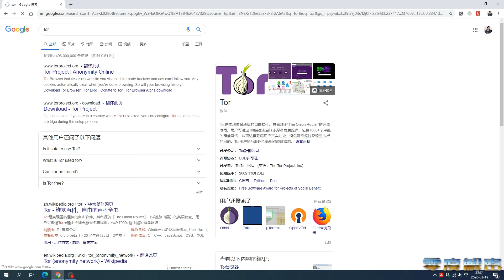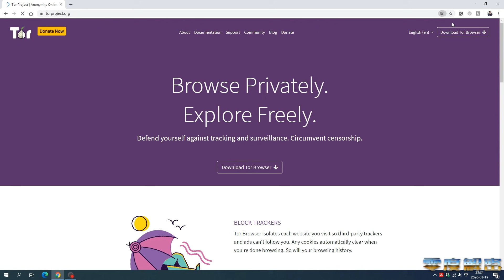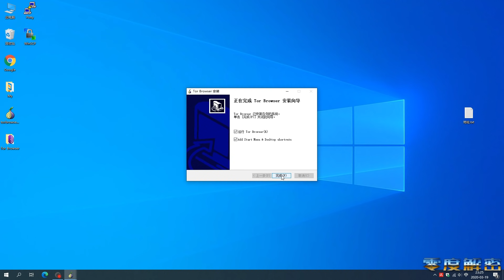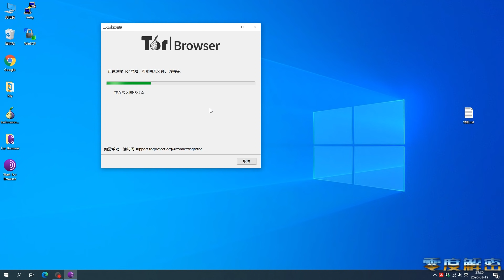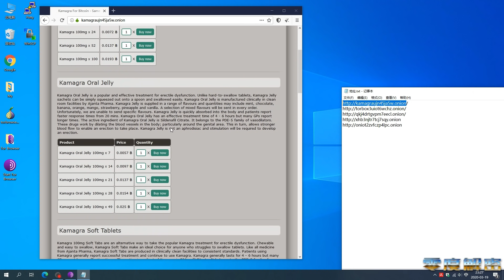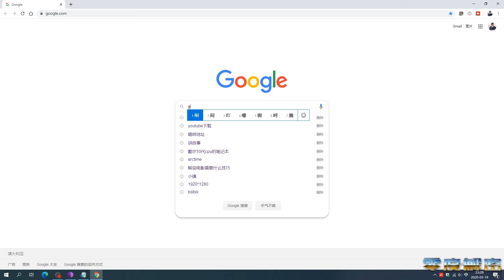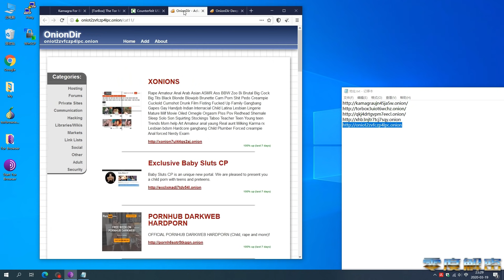如何进入暗网? 暗网到底有多神秘?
想必大家应该知道暗网，但是什么是暗网呢？
所谓的暗网就是通过常规的搜索引擎或浏览器无法到达的深度网络；
在暗网里有大量你在表层网络里看不到的内容，但是大家必须小心警惕，因为暗网里面的绝大部分的网站都是诈骗网站哦，切勿在里面做任何的交易。

今天做这个教程主要是想满足下部分人的好奇心，但是有句话说的好：好奇心害死猫，呵呵. 不管有没有道理，大家还是小心。

进入暗网需要借助特殊的浏览器，我在视频里会教大家如何下载并安装进入暗网的浏览器，如果你担心暴露你的ip地址，推荐大家先在本机连接VPN后再开启进入暗网的浏览器，这样会更安全一些。

暗网里有什么内容呢? 大概有:红房间，杀人网站，变态网站，雏妓网，黑客雇佣网站，死亡影片，恐怖的人体实验视频等等，如果胆小的就别进去看了。

做这个视频主要是满足大家的好奇心，
郑重提醒大家：切勿在暗网里进行任何的交易，因为暗网里几乎都是诈骗网站！！！！！！【咨询零度】